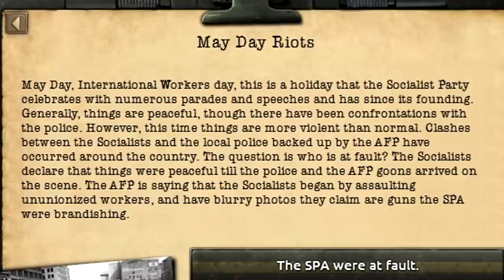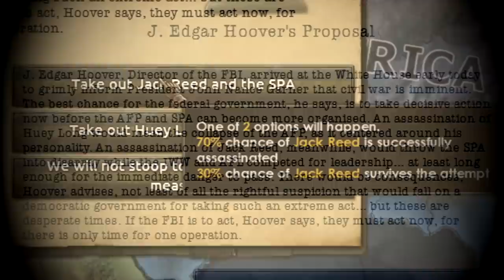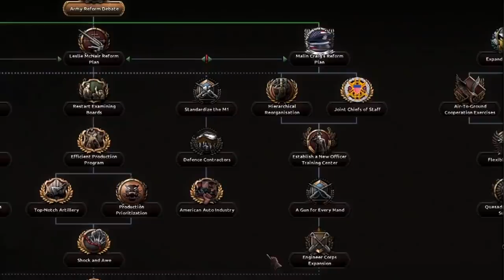HOI4: THE SECOND AMERICAN CIVIL WAR - A Kaiserreich Movie/Story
The year is 1936, in this world Germany was the victor of WW1 aka the Weltkrieg. The United States of America never joined or helped the Entente and remained diplomatically isolated from the rest of the world. As it stayed in peace, its economy boomed and it enjoyed a great time of peace and prosperity. But after a while, the German dominance in multiple markets and many other factors ensured that the USA would enter a slow decline followed by increasingly vicious domestic social and political conflict. The ineffective second term of President Herbert Hoover has threatened the two-party political system that has dominated US government since the first American Civil War. Two grand coalitions have risen to challenge the old, traditional system with the first being the America First Union Party and with the second being Combined Syndicates of America. This election will be the most important election in the history of the USA, with it deciding what path will this country of great potential take. Both of these new parties have the capacity to rise up as a paramillitary force and militias around the country, and should either one not be elected, they are prepared to take power by force if necessary.
It is a time of great turmoil in the once great United States of America and many are speculating that this could be the start of the Second American Civil War. With the Syndicalists and the Far Right putting more and more pressure on the already destroyed system, the speculation might be true.
What will happen? Who will prevail? How will this change America's position in the world? How will this change the rest of the world? WILL AMERICA BE A FREEDOM LOVING COUNTRY AFTER ALL THIS MESS!?
Find out all that today in HOI4: The Second American Civil War - A Kaiserreich Movie/Story!

➤ SUPPORT US:
➤ Edited and produced by Markoni:
Thumbnail by Sewi!
➤ Songs EDITED into the video, in order of appearance:
1. Attack on Titan OST - Declaration of War
2. Detroit: Become Human OST - The Hostage
3. Code Geass OST - All Hail Britannia!
4. Most Epic Anime Soundtracks of All Time (multiple songs can be found here, google them because there is just too much to write)
5. Re:Zero OST - Night Plot
Title: HOI4: THE SECOND AMERICAN CIVIL WAR - A Kaiserreich Movie/Story

Last Title: GREATEST ENCIRCLEMENT IN HISTORY OF HOI4! OPERATION VIVE LA FRANCE! - HOI4 Kaiserreich